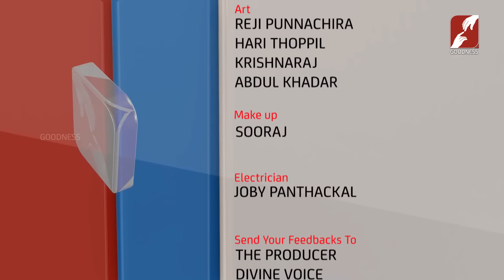അറിയാതെ ധരിയ്ക്കുന്ന ആഭിചാര വസ്‌തുക്കൾ|DIVINE VOICE | FR THOMAS VAZHACHARICKAL | PRIEST| GOODNESS TV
GoodnessTV